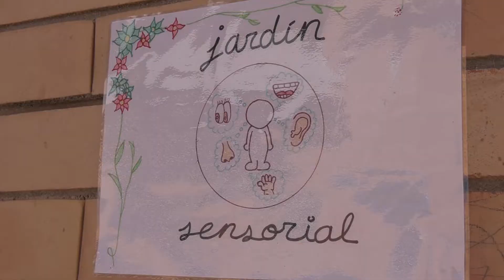Ciencias de la Salud inaugura un Jardín sensorial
Espacios verdes de la Universidad de Zaragoza. Un recurso social y terapéutico. Un pedacito de naturaleza en la Facultad de Ciencias de la Salud de Zaragoza, que inaugura un HuertoSensorial para deleitarse, oler, tocar, oír y degustar, y como proyecto terapéutico.

El alumnado, profesorado y PAS "han hecho piña" para montarlo 😉

Aprende más sobre el HuertoSensorial de la Facultad de Ciencias de la Salud de Zaragoza. Algunas de sus protagonistas nos lo cuentan y nos explican cómo se ha gestado el proyecto y qué aplicaciones puede tener.

👂Escúchales atentamente👂